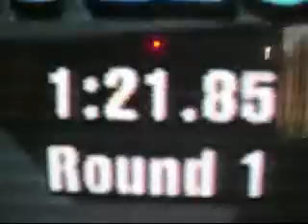Punch Out Wii - Soda popinski in 1:21:85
Vid showing a quick way to beat Soda Popinski. He counters seemingly anything you do with Rage uppercuts. I think this is a pretty solid strategy but I'll try some more stuff out. By the way, the two jabs I throw which he blocks where done to manipulate the amount of uppercuts he throws while enraged. I discovered that you could do that completely by accident.